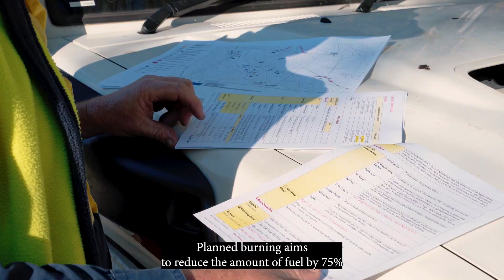Planned burns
Brisbane City Council conducts planned burns to maintain the health of our conservation reserves and lessen the impact of wildfires. This video describes what is involved in planning and conducting Council-managed planned burns.